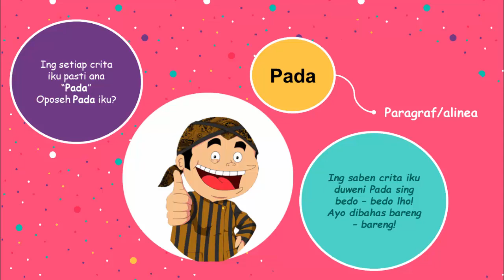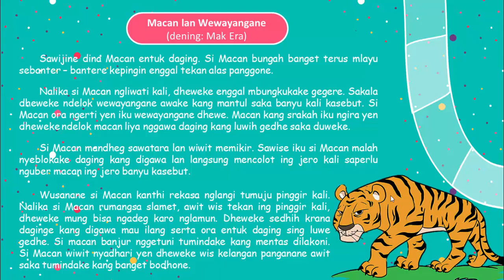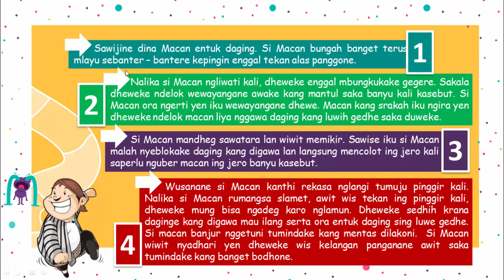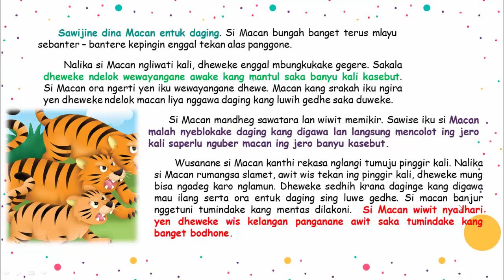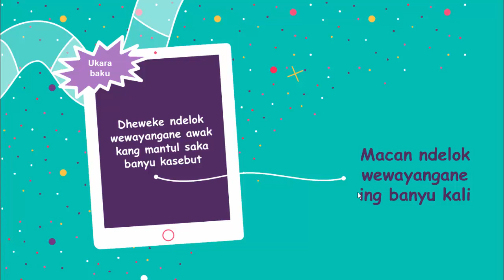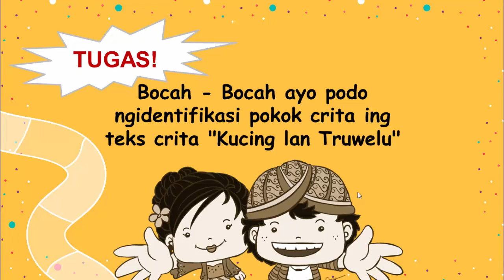KELAS 3 Bahasa Jawa Wulangan 1 Ngidentifikasi Pokok - Pokok Crita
KELAS 3 Bahasa Jawa Wulangan 1 Ngidentifikasi Pokok  - Pokok CritaBELAJAR DARI RUMAH BADRU (BADRU).
Find SD Khadijah Wonorejo on :
Telepon :
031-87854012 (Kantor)